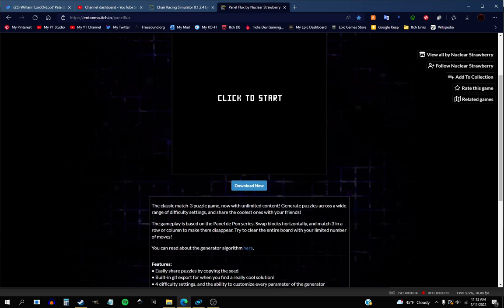Panel Flux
A randomly generated puzzle game with brain-bending puzzles. Can you solve them?

Welcome to my World!